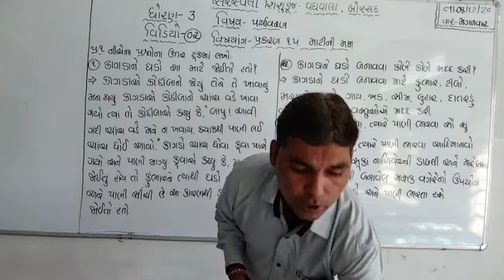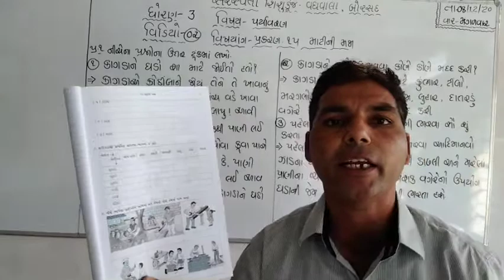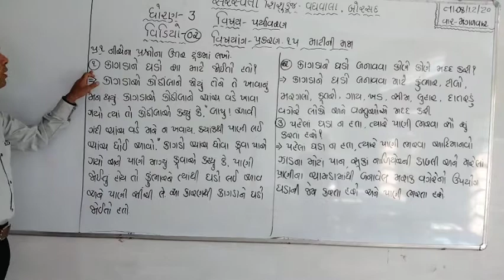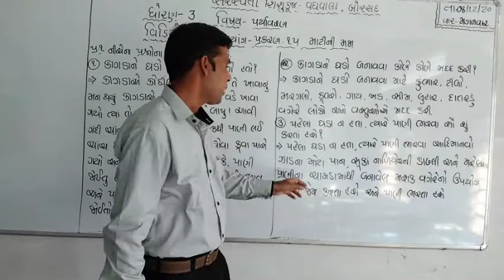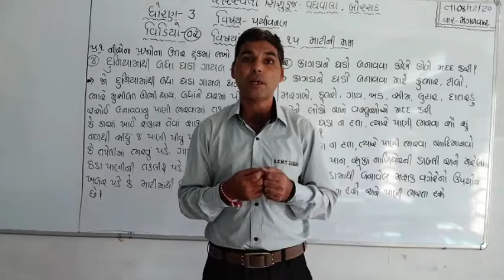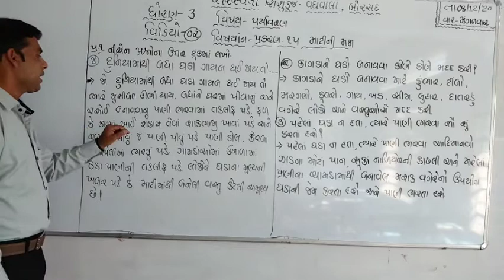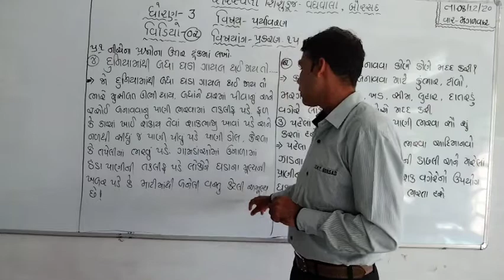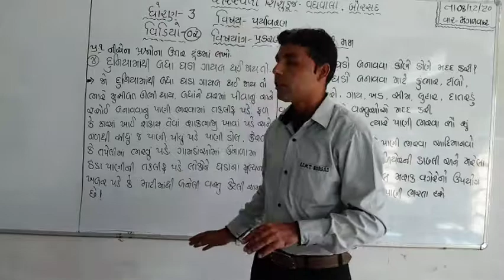ધોરણ : ૩ વિષય : પર્યાવરણ તારીખ : ૦૮.૧૨.૨૦૨૦